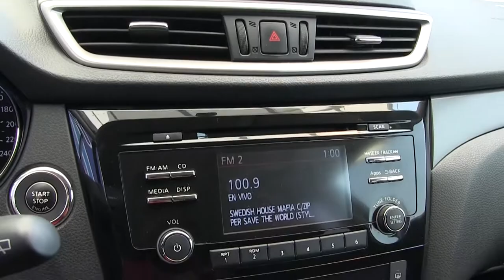Nissan / X Trail / 2015/ 003978